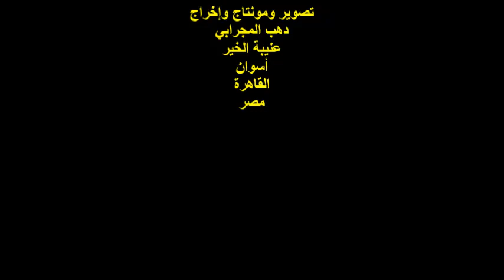ندوة صالون نسرين العشرين وصوت مصر/الشاعر/علي الشيراري/الجمعة18/3/2022/هيئة خريجي الجامعات بالقاهرة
أمسيةٌ ثقافيةٌ
ندوة صالون نسرين العشري
للشاعرة والكاتبة / نسرين غريب العشري
وصالون صوت مصر للشاعر / رضا أبو شنب
الشاعر / علي الشيراري
 مصر